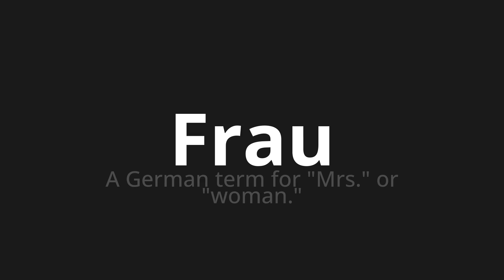How to pronounce Frau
Master the Pronunciation of 'Frau which Means wife' - which means : A German Term for "Mrs."or "woman." 📝 with @PronunciationGerman 🎓🗣️ - [Your Guide to German]

Learn to pronounce 'Frau' perfectly in German with our easy and engaging tutorial by @PronunciationGerman! 📖📽️ In this comprehensive video, we provide you with native speaker examples 🗣️👂 and phonetic breakdowns 🎵 to ensure you get the pronunciation just right.

How to say Woman in German